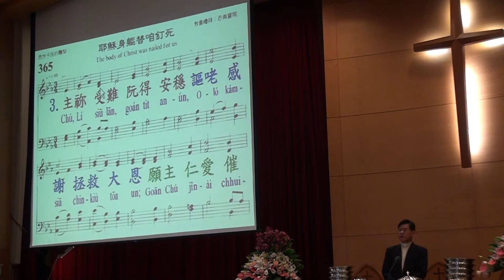2016121110台語禮拜2108 m2ts第365首 耶穌身軀替咱釘死